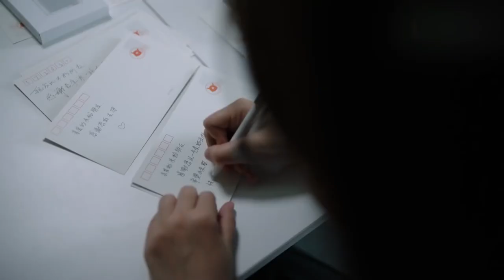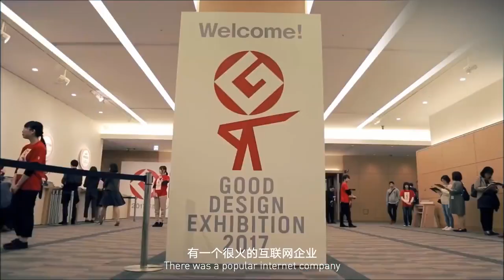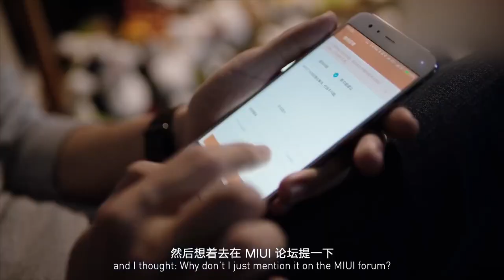Lei Jun: How Xiaomi makes inspiring products